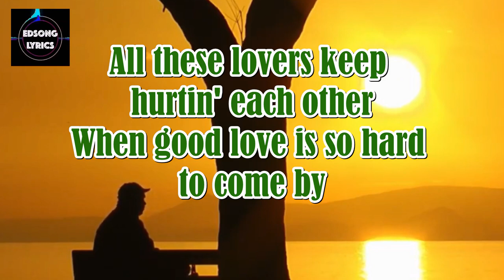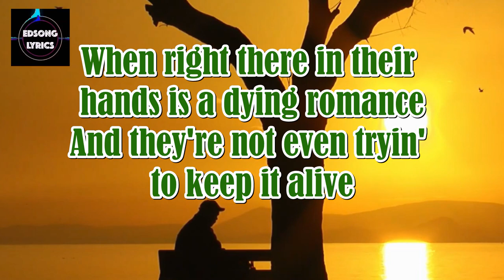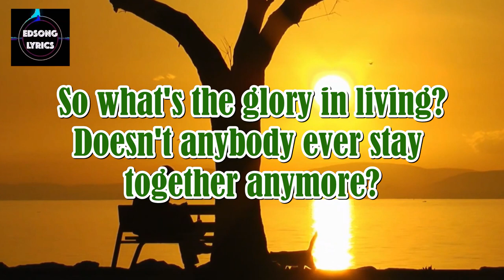What's Forever For by Michael Martin Murphey (LYRICS)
"What's Forever For" is a song written by Rafe Van Hoy and first recorded by England Dan & John Ford Coley on their 1979 album Dr. Heckle and Mr. Jive. The song saw its biggest success when it was recorded by American country music artist Michael Martin Murphey.